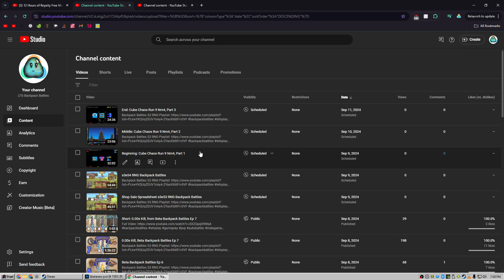Roku and Rei, Chill Puzzle Game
@BackpackBattles for Cube Chaos